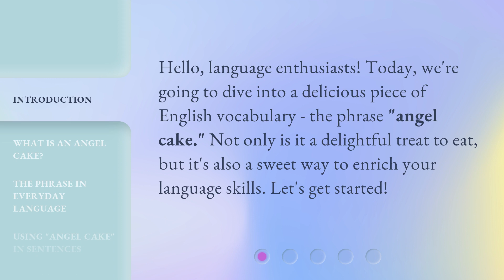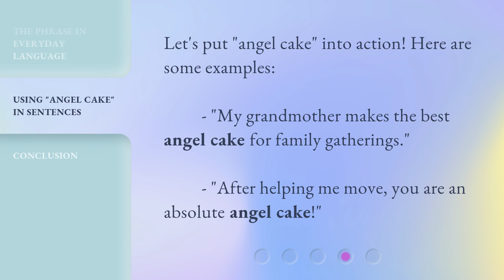Angel Cake: A Slice of English Vocabulary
Angel Cake: A Sweet Slice of English Vocabulary • Learn about the delicious and metaphorical meanings of 'angel cake' in English, from its airy sponge cake origins to its endearing use as a term of affection. Discover how to use this delightful phrase in everyday language and enrich your vocabulary!

00:00 • Introduction - Angel Cake: A Slice of English Vocabulary
00:28 • What is an Angel Cake?
00:56 • The Phrase in Everyday Language
01:15 • Using "Angel Cake" in Sentences